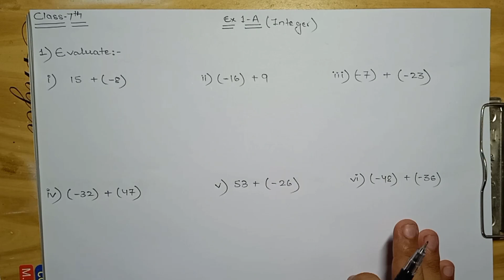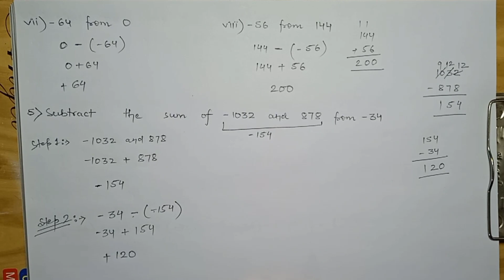Class 7 | R.S Aggarwal | Integers | Ex 1 A | CBSE | Math